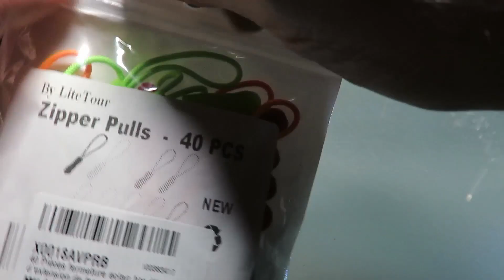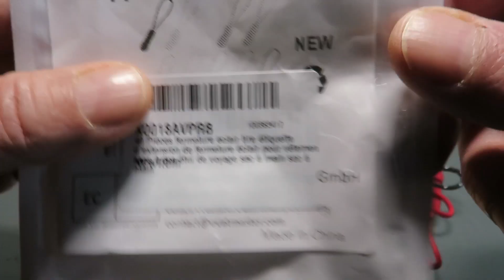VICTORINOX Lanyard vs Zipper Tabs : a much cheaper alternative!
It is indeed true that Victorinox cords are very expensive, they can be found at several euros each on certain sites! On the Victorinox website, at 0.7 €. Compare this with this set of 40 pull tabs bought for €6 on amazon: 6/40 = €0.15 (i.e. about 5 times cheaper).
Il est en effet vrai que les cordons Victorinox sont très chers, on peut les trouver à plusieurs euros l'unité sur certains sites! Sur le site Victorinox, à 0.7 €. A comparer avec cet ensemble de 40 tirettes acheté 6 € sur amazon : 6/40 = 0.15 € (soit environ 5 fois moins cher).